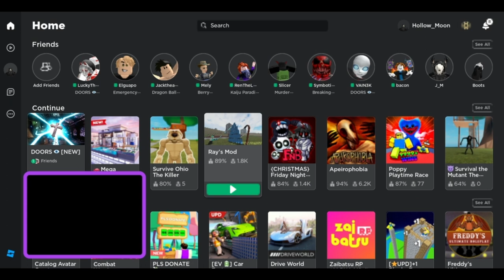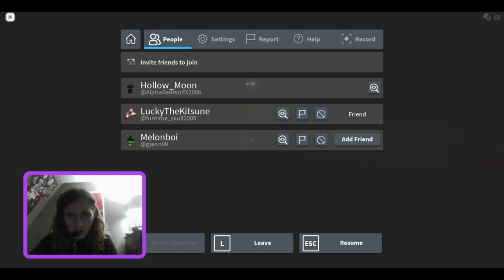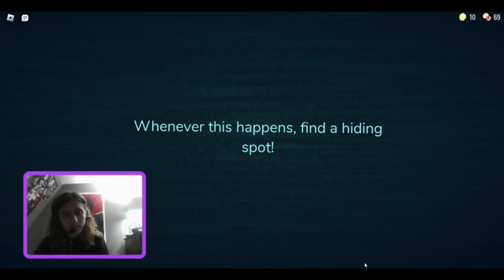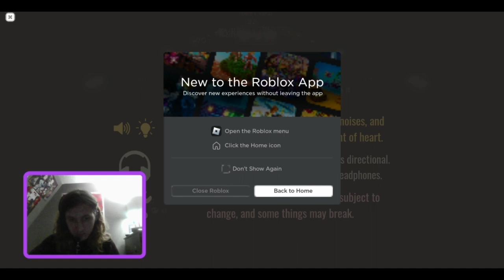Doors got an Update? Twitch is out of control man!